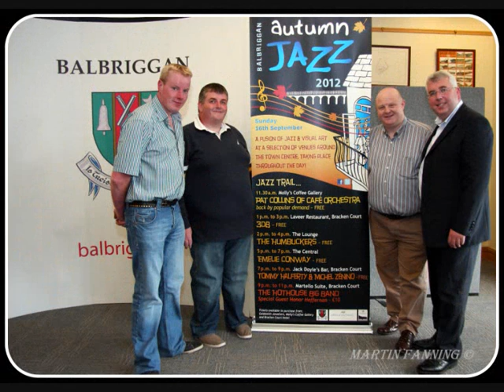Balbriggan People and Local group The Strangers by Martin Fannin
Remembering Balbriggan people and local group The Strangers